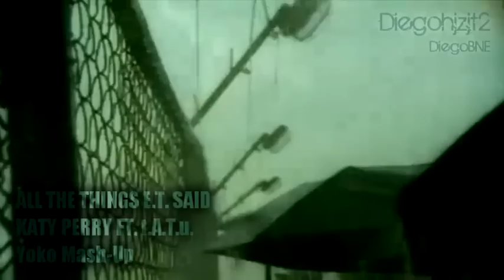t.A.T.u. Ft. Katy Perry - All The Things E.T. Said (Yoko Mash-Up)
hope u like this :D
this is my first mash up !!

kiss me ki-ki-kiss me
ineft with ur love and fill me with ur poidon
take me ta-ta-take me wanna be a victim ready 4 abduction
fuck me fu-fu-fuck me
cuz im tired of being straight and i want u 2 rape me ! o.O